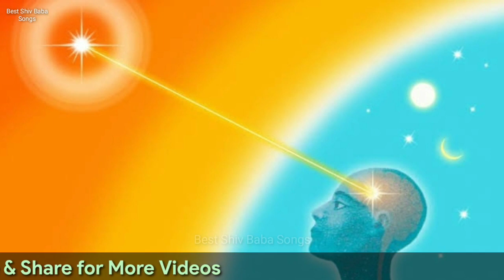जब से बने है प्रभु तुम्हारे ये जीवन अच्छा लगता है।Jabse Bane hai Prabhu।बाबा ही संसार मेरा।